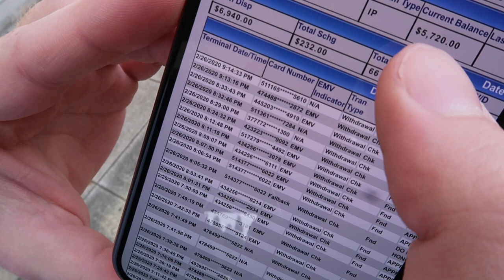3 Passive Income Strategies | ATM Business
One of the best parts about the ATM business is that it can be run multiple different ways. In this video, I’m going to show you the top 3 ways to make money in the ATM business.

💵 ATM Necessities